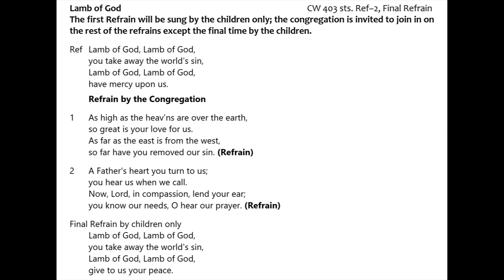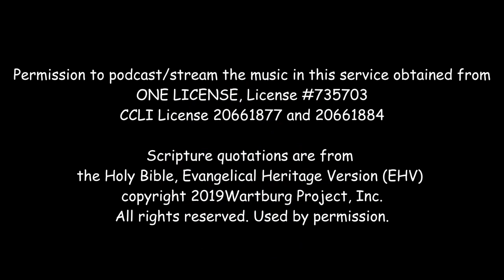Lamb of God sung by Grades 1-2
Grades 1-2 enrich the February 21 midweek Lenten service.